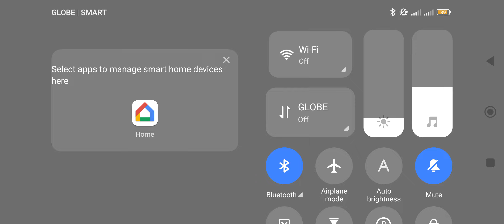Earn to Die 2 | (Level 8 day 281 - 297) Part 22